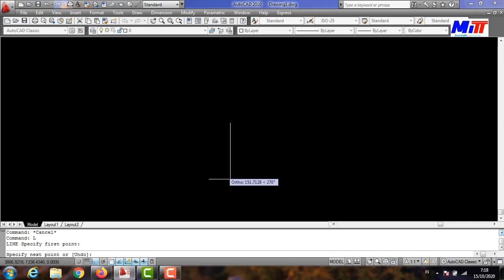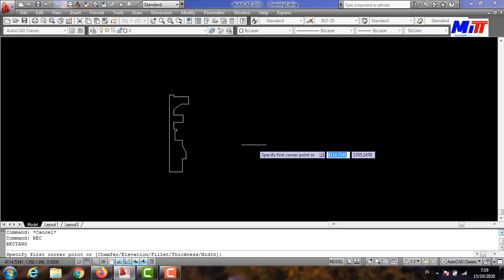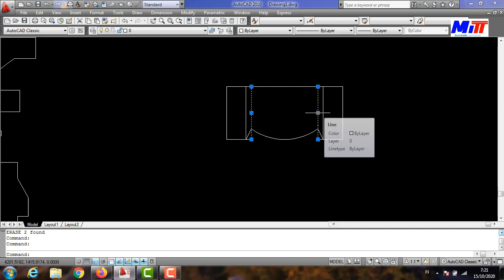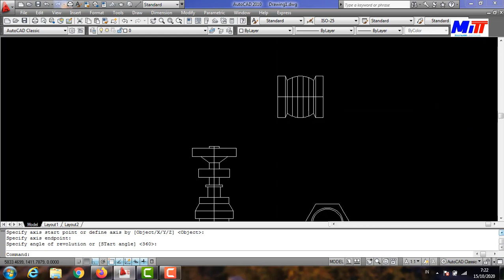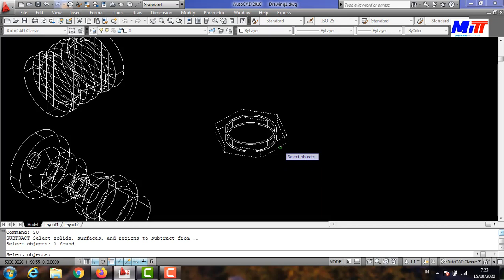TUTORIAL AUTOCAD GATE VALVE 3D(MITT CILEGON) Zulfahmi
♻️GATE VALVE 3D